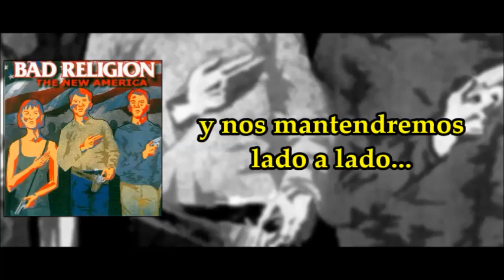Bad Religion - There Will Be a Way (Subtitulado)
Banda: Bad Religion
Canción: "There Will Be A Way"
Disco: The New America
Año: 2000

Letra:

shut your eyes, see the future's distant shore
march ahead more enlightened than before
and there's sure to be bumps and distractions
but I know we'll get through, there will be me, there will be you
there will be a way!

unresolved repercussions from your life
fortified with the vitriol of strife
and you can be gridlocked by predictions,
but you're wise, grab the prize, then revise, realize

and I don't know where we are going
but we're here on this ride
and we'll stand side by side... all along the way!

follow me to the future's distant shore
vagary needn't haunt us anymore
and now it's time to set the agenda,
learn the past, make it last,
share the wealth, hold your fire,
conserve life, make it right
kill the hate, negotiate!